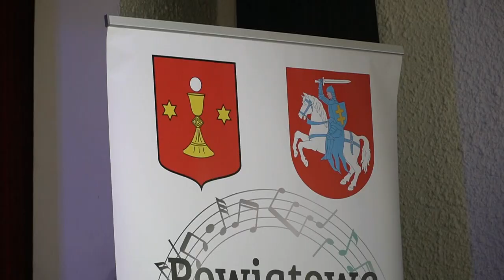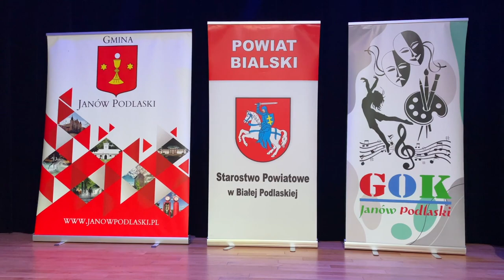XXIV Powiatowe Impresje Muzyczne w Janowie Podlaskim